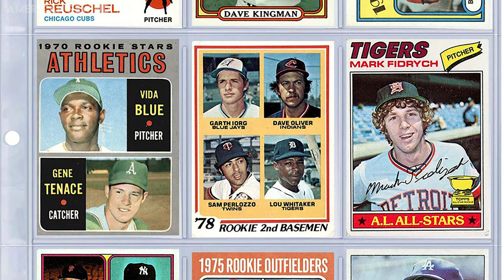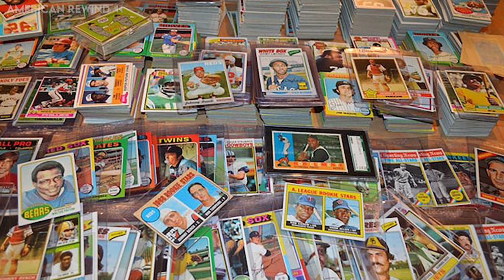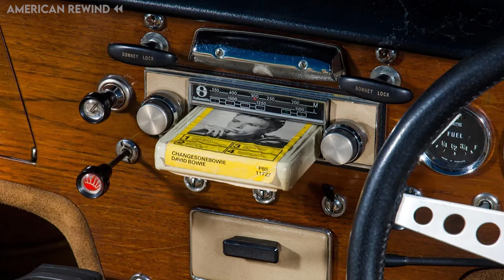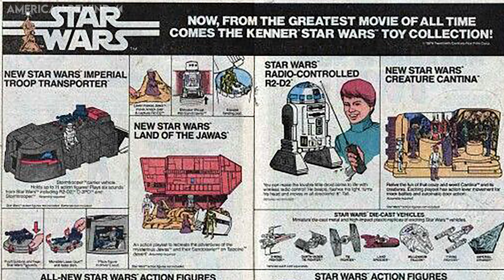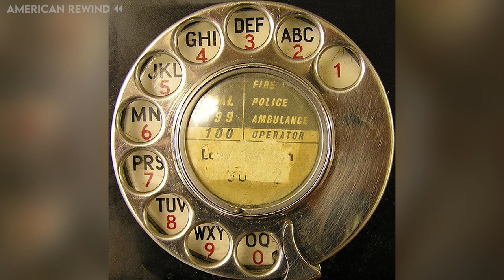10 Things From 1970s Childhood… GONE Forever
Relive the excitement of trading baseball cards, the unique sound of 8 track players, and the magic of Saturday morning cartoons. From playing outside until the streetlights came on, to the early days of video games with Pong and Space Invaders. This video is a tribute to growing up in the 70s, including roller skating rinks, Star Wars mania, and cruising on a banana seat bicycle. Don't miss out on this trip down memory lane, where rotary phones were the norm, and shows like Happy Days and the Brady Bunch were the highlights of the week. Let’s celebrate the unforgettable era of the 1970s.

Welcome to American Rewind, your ultimate trip down memory lane! Dive deep into the golden age of Americana, as we journey through the good old days of the 1950s, 1960s, 1970s, and 1980s. Experience the nostalgia of days gone by, flipping through vintage photo albums and exploring this rich archive from the 20th century. Remember when the USA was filled with memories that shaped its history? Relive those moments growing up, as we bring you a nostalgic look back at America's golden years. From retro vibes to the timeless charm of yesteryear, our channel is dedicated to remembering the past and celebrating our great country. Join us as we travel back in time and let's rewind together!